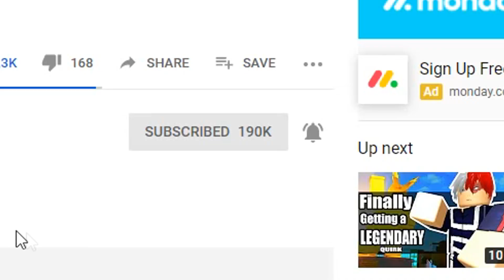GOMU GOMU GEAR 2 SNEAK PEAK | BLOX PIECE IN ROBLOX | iBeMaine